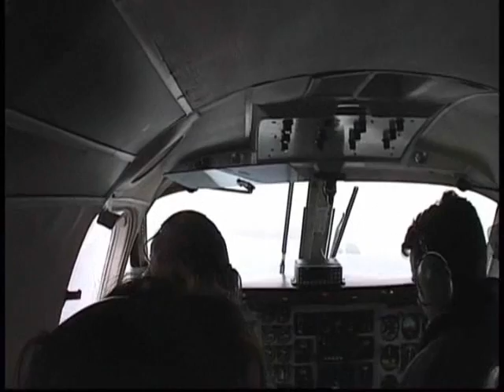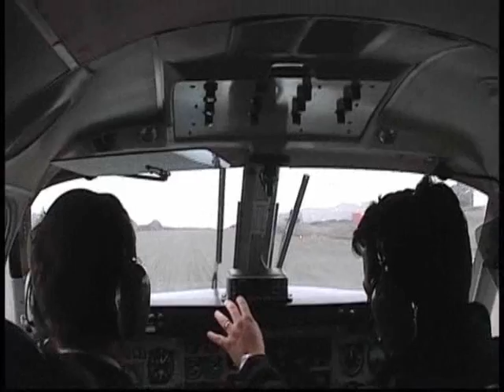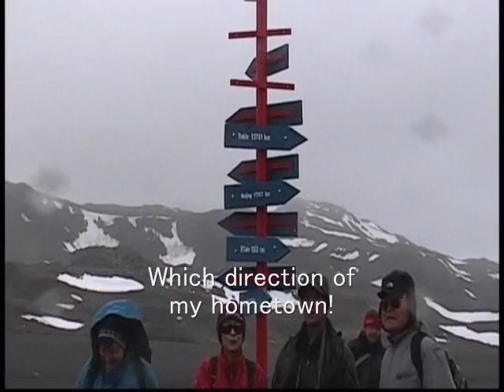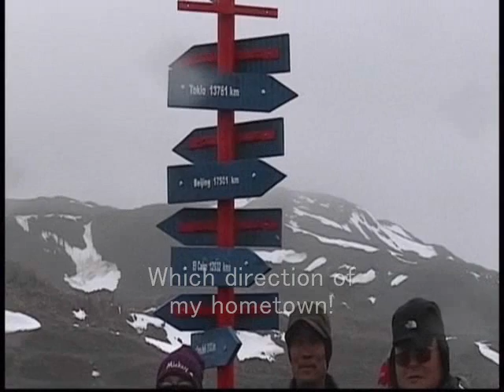南極フライト！ ANTARCTICA flight!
we will show you the flight from puntaarenas to antarctica. it is 3-hours adventure flight.
チリ南端の町・プンタアレーナスから南極までの３時間のフライトをビデオでご紹介しましょう。